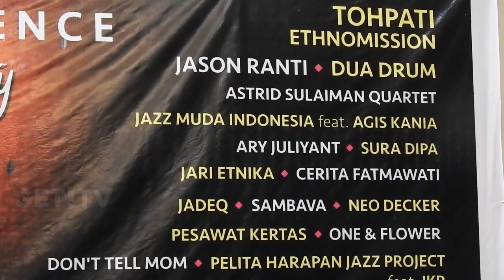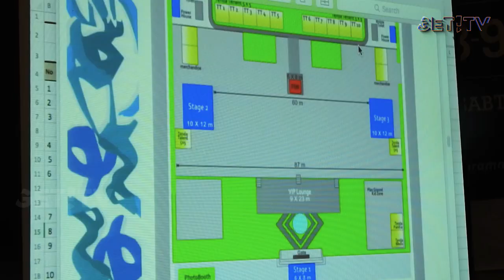Festival Jazz 2018 ‘Sound Of Humanity’ Kampanyekan Mataram Move On